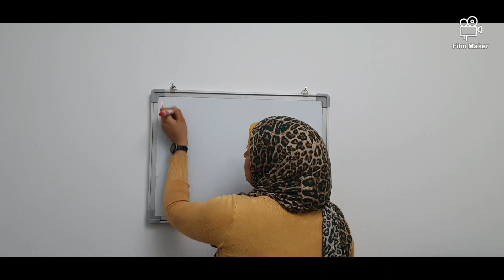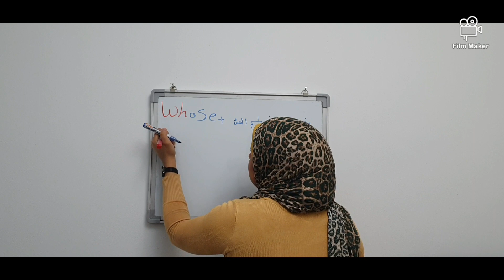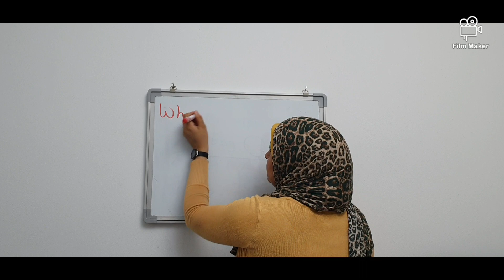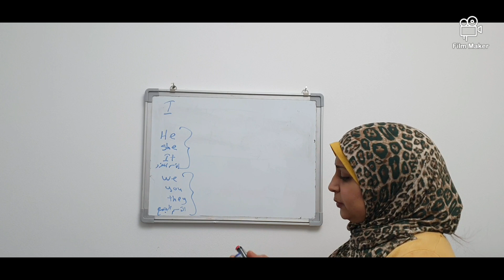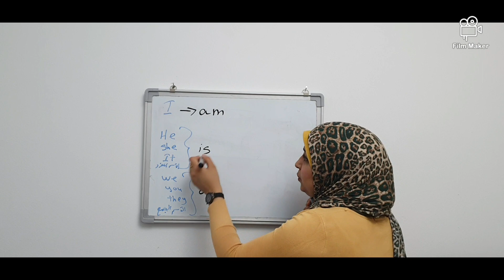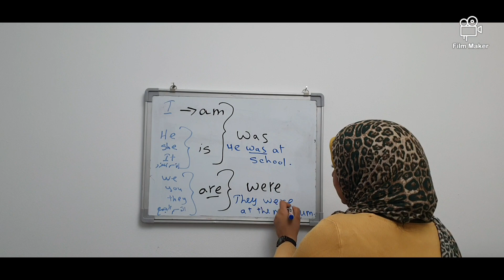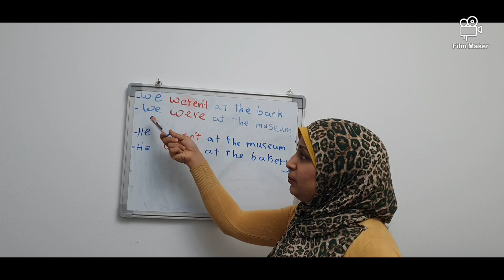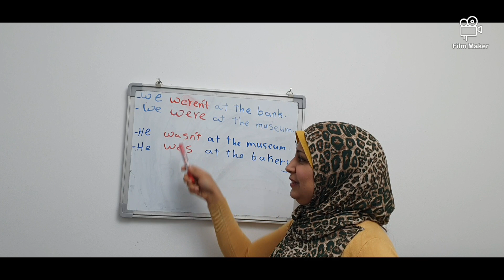Grade 4 Unit 10 grammarجرامر الصف الرابع الابتدائى الوحدة ١٠